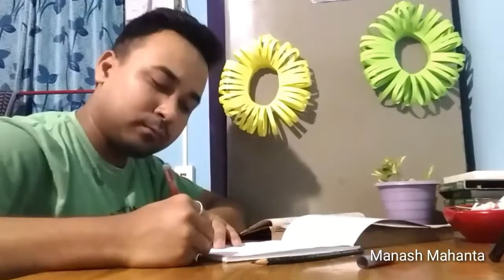Lockdown ত ঘৰতে বহি কেনেকৈ ফুলৰ Pot সজাব II পেলনীয়া সামগ্ৰীৰে সজাই তোলক আপোন ঘৰখন II Daily Vlog II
Video Topic :
Lockdown video II Daily vlog II Assamese youtuber II Assamese vlogger II Lockdown diary II Manash mahanta II Manash's vlog II Vlog II Vlogger II Assamese vlog style II wastage material reuse idea II Flower pot making ideas II Flower pot II